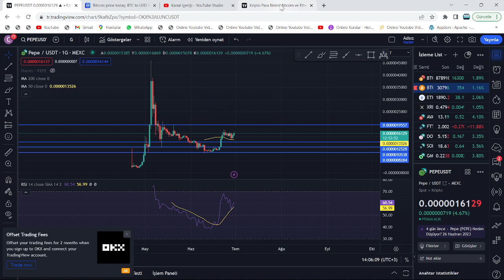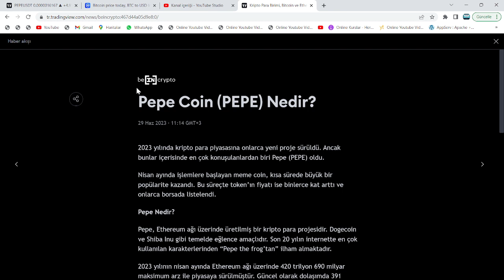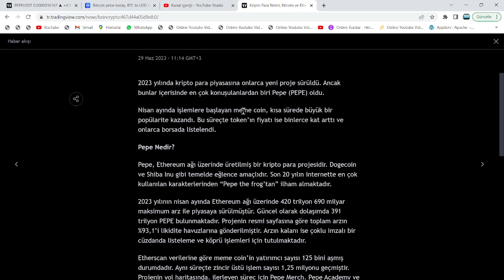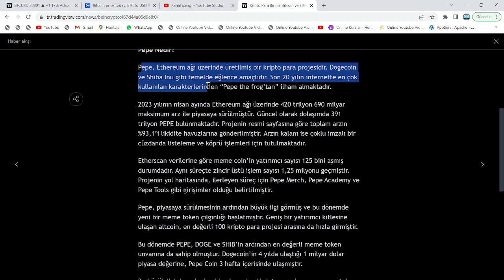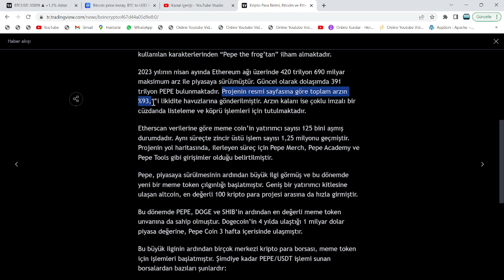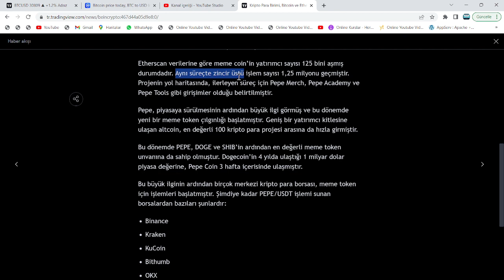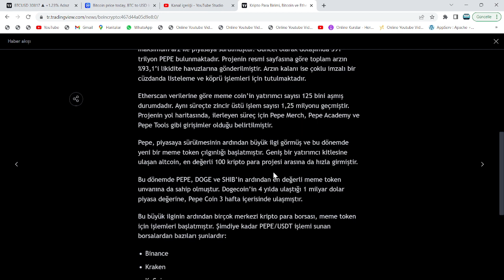420.690.000.000.000🔥PEPE TOKEN'DA BİNLERCE KATLIK FİYAT YÜKSELİŞİ🚀PEPE COİN ALMAK, NEKADAR GETİRİR?🔥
Bu videomuzda kripto borsalarında oldukça popüler bir coin olan PEPE coin'i(pepe token) inceledik. pepe'in teknik analizini gerçekleştirdik.